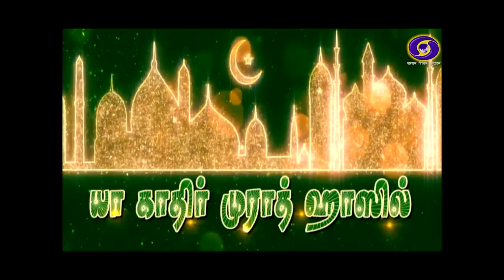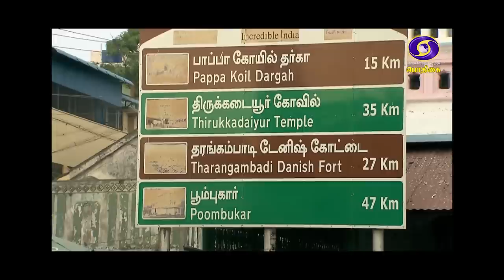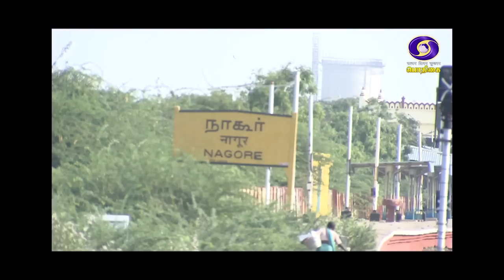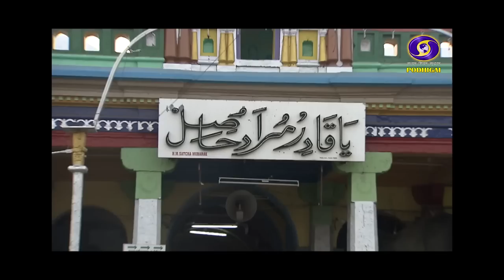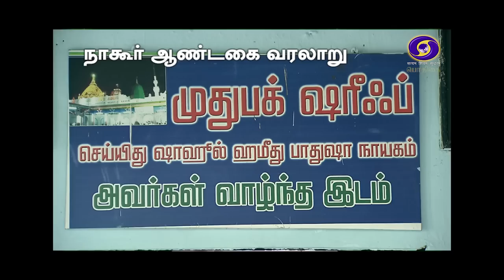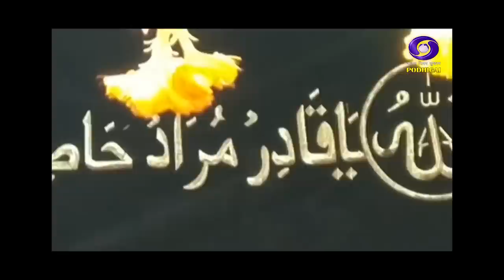YA QADIR MURADU QASIL | DOCUMENTARY ON NAGORE DARGAH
Presenter: Khalifa Sahid  Ex.President Nagore Dargah